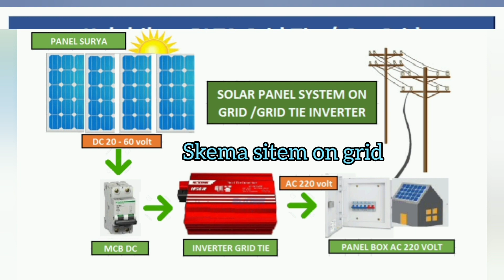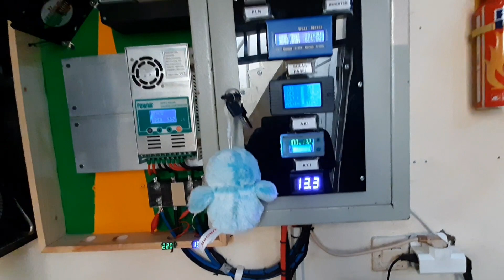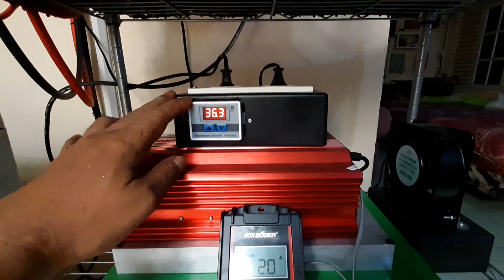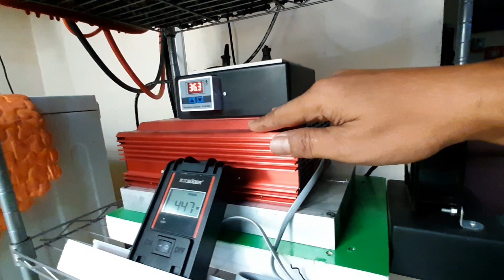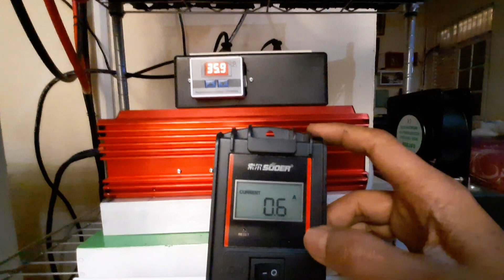Belajar cara pasang inverter On Grid / Grid Tie PLTS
Belajar cara pasang inverter On Grid / Grid Tie Panel Surya
Kita sama" belajar cara pasang inverter On Grid / Grid Tie Panel Surya yang mana saya memakai:
- Inverter On Grid merek Souer 1000 watt:
- Solar panel 800 wp
Dapat menghasil 400 sampai 700 watt tergantung dari sinar matahari  cuaca cerah atau mendung nya.

Smoga bermanfaat.